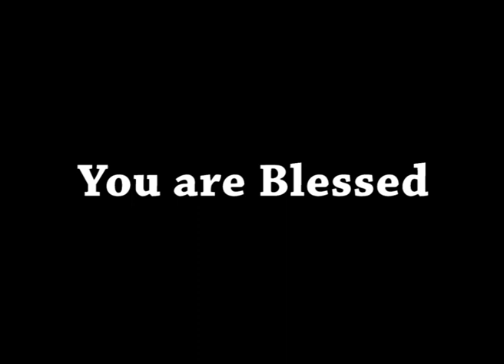AFT Church | Shubhsandesh TV - 24 Aug 23(Hindi) | Sam P. Chelladurai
Date: 24 August 2023
Speaker Name: Sam P. Chelladurai
Language: Hindi